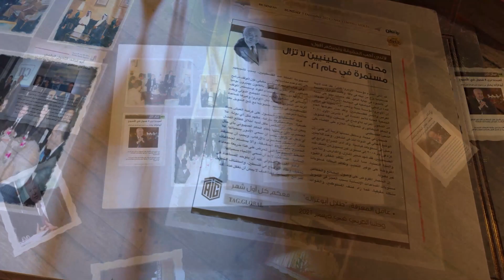"الحلقة الرابعة من برنامج"لِنَعْرِفَ أَكْثَرَ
الحلقة الرابعة من برنامج " لِنَعْرِفَ أَكْثَرَ " والذي يُظهر رؤية سعادة الدكتور طلال أبوغزاله حول العديد من
المواضيع وموضوع هذه الحلقة بعنوان: الكفاءة الرقمية ضرورة في العالم الحديث
To Know More Program/ 4th episode